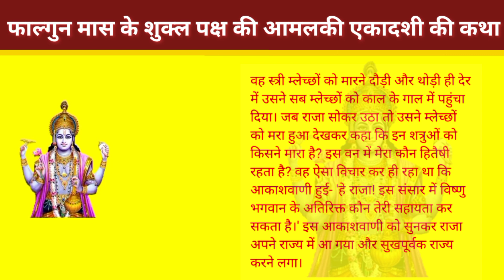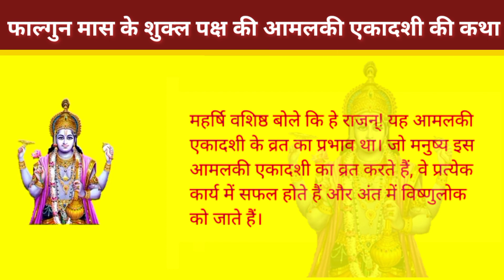फाल्गुन मास की शुक्ल पक्ष की आमलकी एकादशी व्रत कथा||falgun mas ki Shukla paksha ki ekadashi ki katha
amalaki ekadashi 2022
amalaki ekadashi kab hai